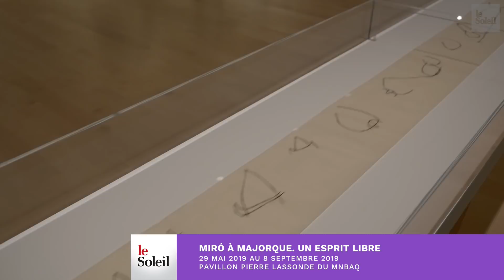Miró à l’attaque! au MNBAQ